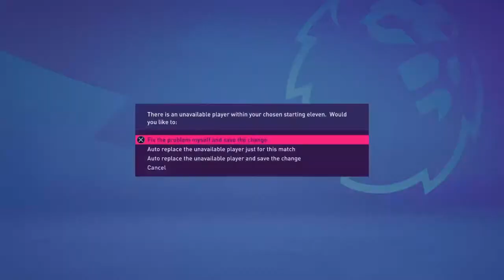Creat my club part 1 Fifa 22